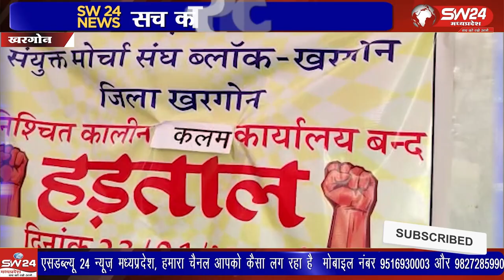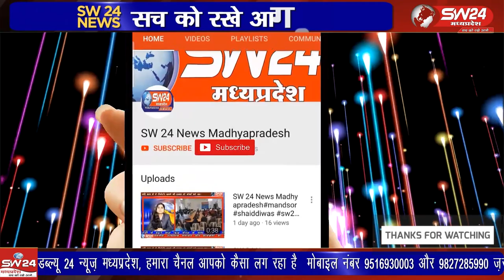सरपंच-सचिव, रोजगार सहायकों ने अपनी मांगों को लेकर मंगलवार से बेमियादी हड़ताल शुरू कर दी है।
सरपंच-सचिव, रोजगार सहायकों ने अपनी मांगों को लेकर मंगलवार से बेमियादी हड़ताल शुरू कर दी है। ब्लाक स्तर पर पंचायतकर्मियों ने धरना प्रदर्शन किया। पंचायतों में तालाबंदी से ग्रामीणों को परेशानी का सामना करना पड़ सकता है।